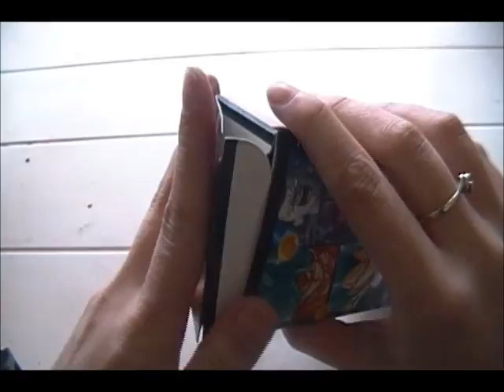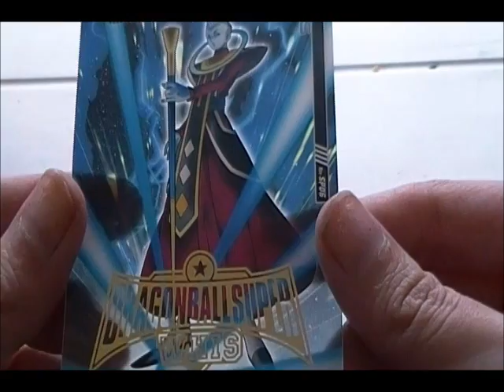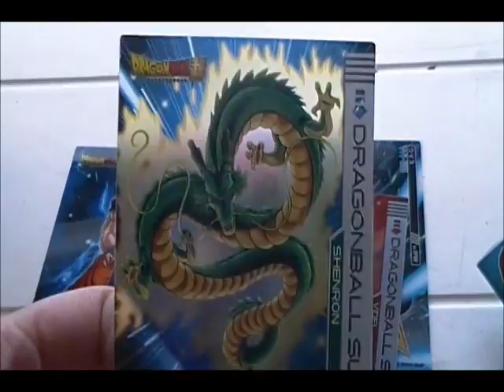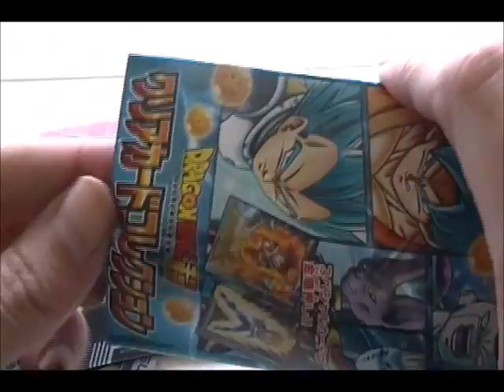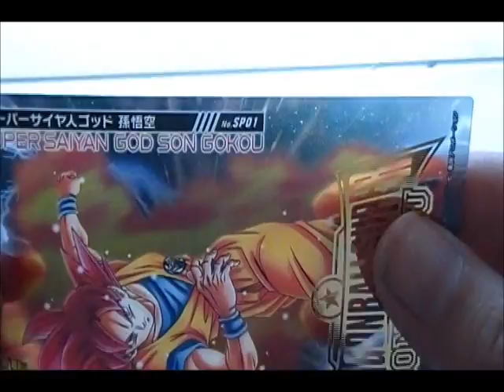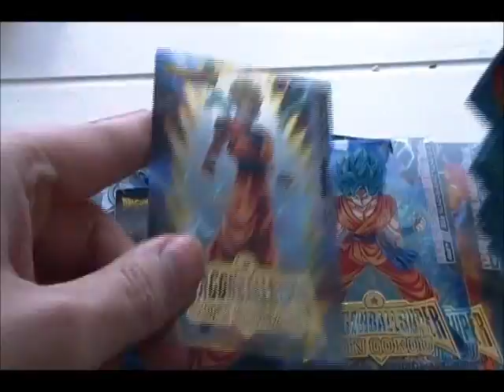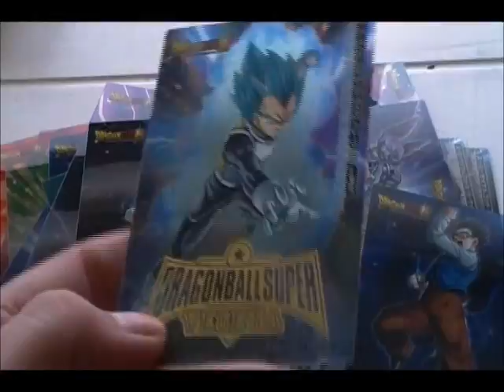Unboxing Dragon Ball Super Clear Card Collection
UNBOXING de las clear cards de dragon ball super con los nuevos personajes del  anime GOKU GOD, vegeta god,bills,wiss,champa y muchos más!!! sub y like plieese uuuu!!!